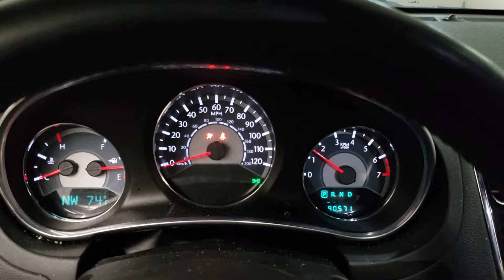FOR SALE - 19P0590 - 2012 Chrysler 200 - 2.4L